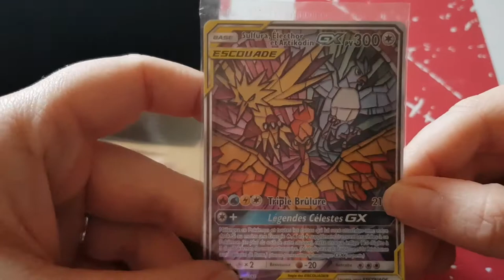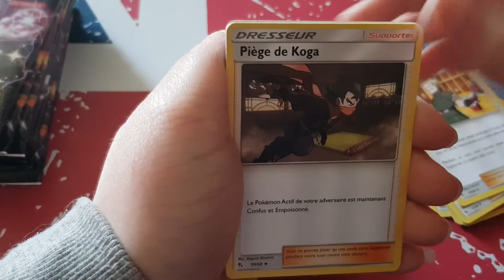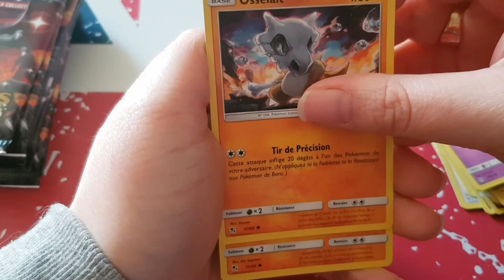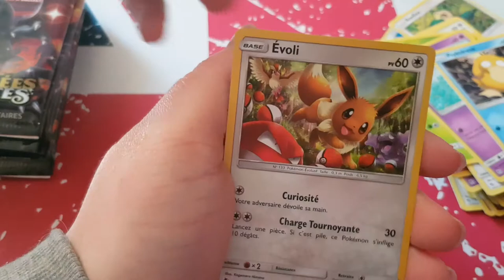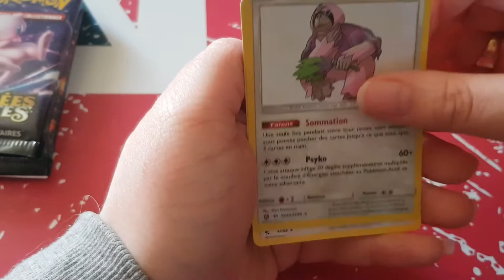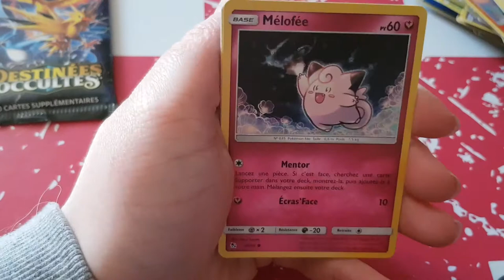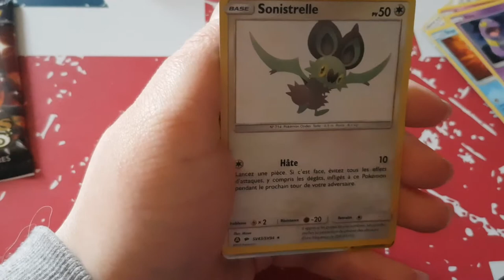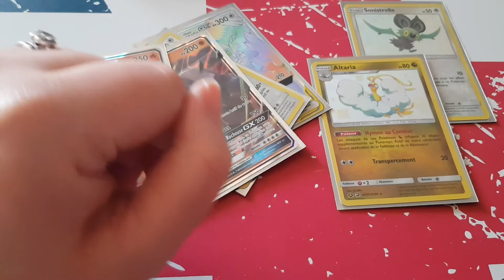Ouverture coffre d'Elite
Hola il est l'heure tant attendue .Ouverture coffre d'Elite.

ma wishliste:

Mon compte

ma wishliste: